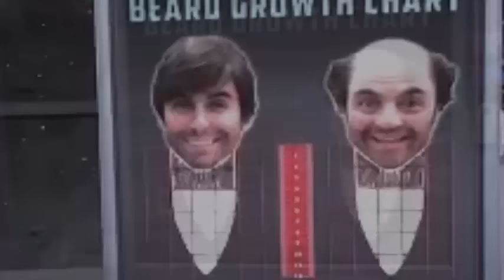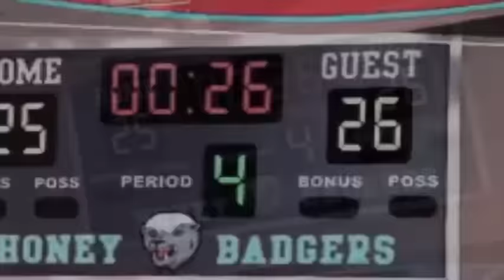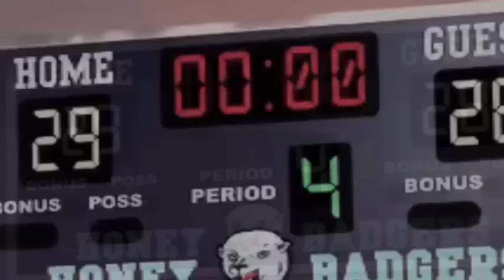Henry Became Coach Of The Woodpeckers Part 2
Henry ends up agreeing to coach the Woodpeckers, and finds that they are a terrible team.